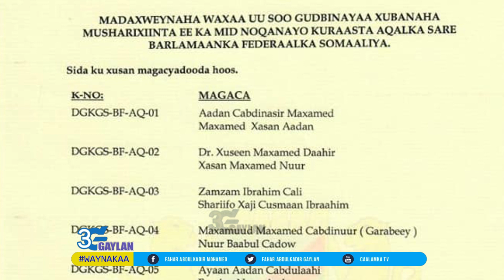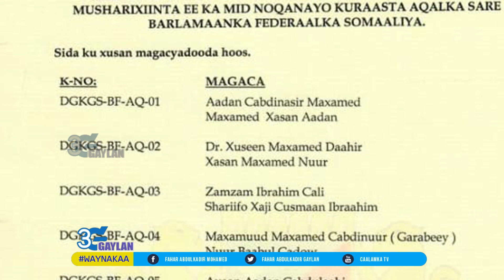LAFTA-GAREEN: Kuraasta Aqalka Sare miyuu u boobay Farmaajo!